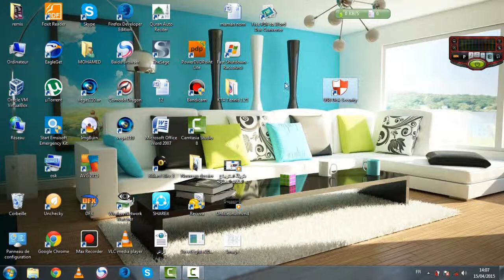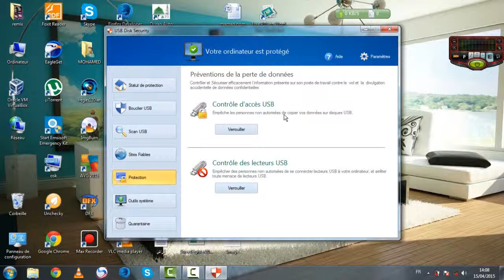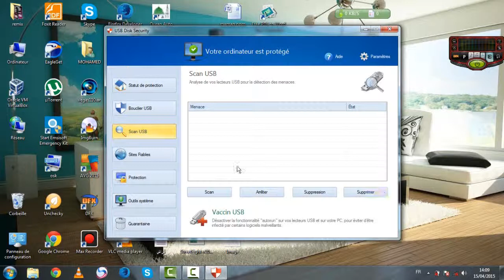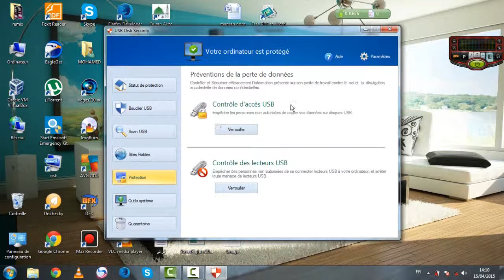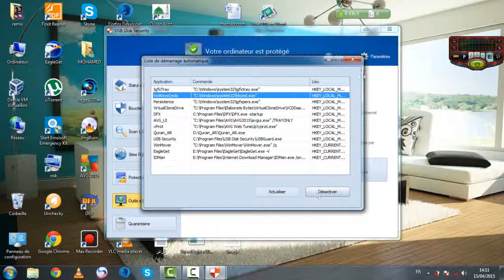شرح برنامج usb disk security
قناة اسلامية متعددة المضمون ستكون مفيدة ان شاء الله